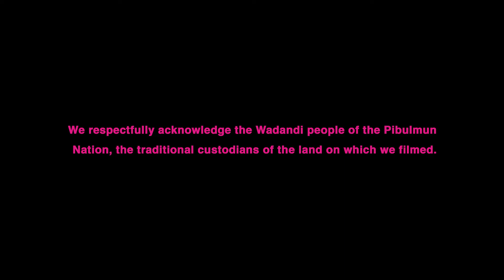We Don't Need a Hero - Web Rumors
Director - Emma Vickery
Cinematographer-  Daniel Spriggs
Camera and Lighting Assistant - Blake Thomson
Dancer - Siân McKrill
Actor - Nick Camerer
Assistants - Verity McKrill and Glenn Iseger-Pilkington